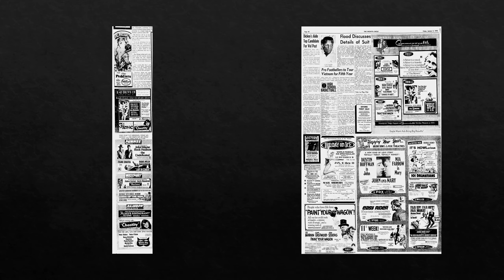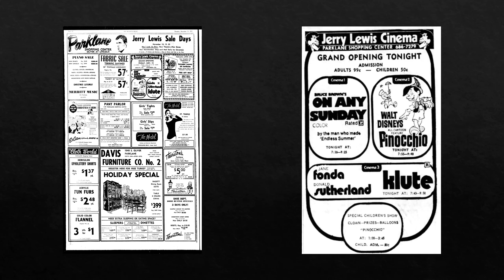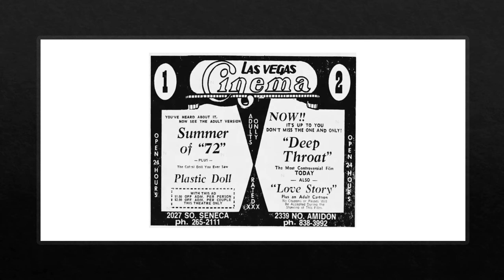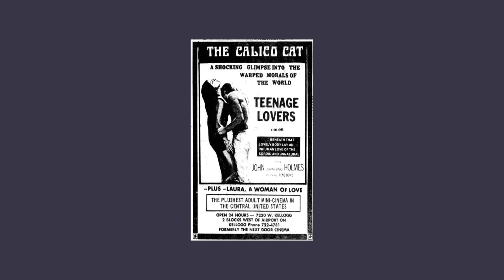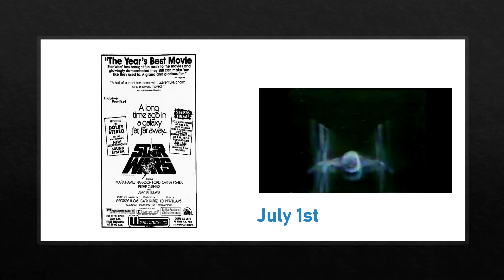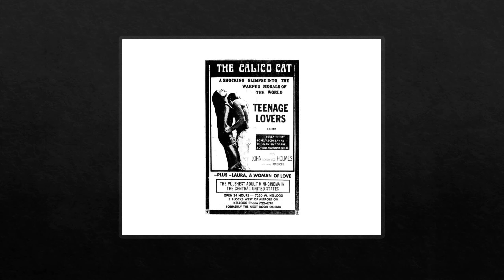Wichita movie theatres history 1970-1979